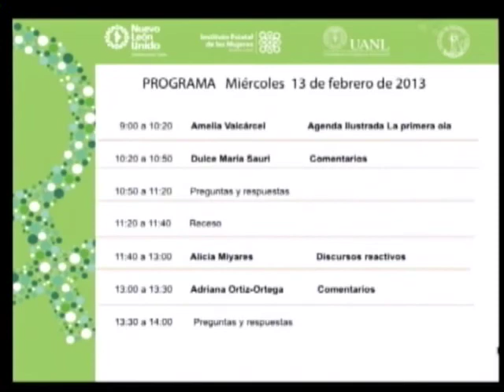03 Conferencia La agenda ilustrada la primera ola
Conferencia La agenda ilustrada: la primera ola
Dra. Amelia Valcárcel
Comentarista Dra. Dulce María Sauri Riancho
13 de febrero de 2013

Aula Magna del Centro Cultural Colegio Civil de la UANL